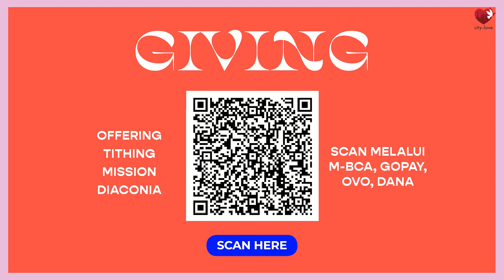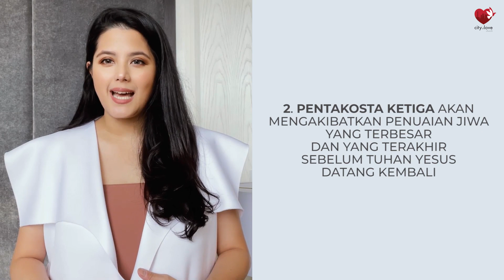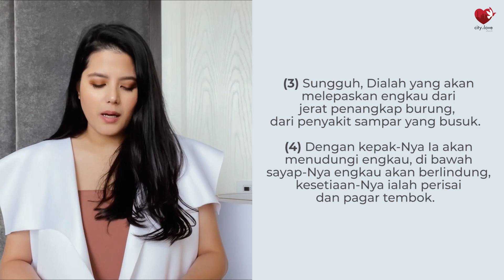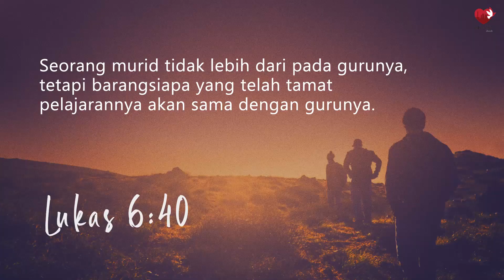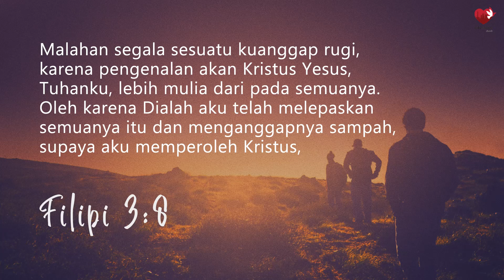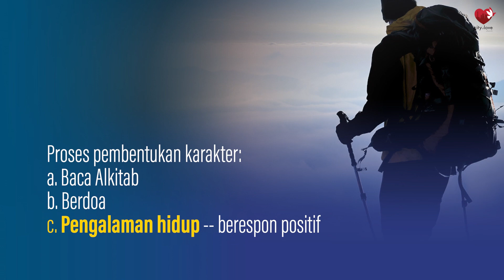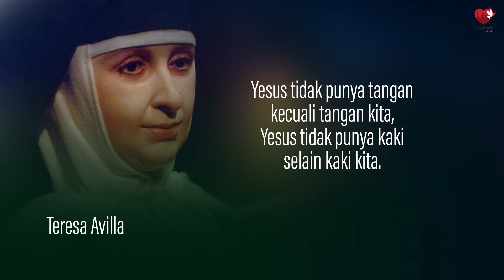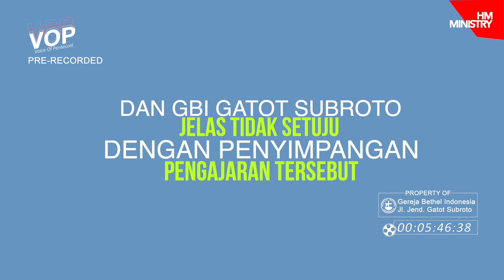Tumbuh Dewasa Serupa Kristus - Pdt. Dr. Rubin Adi Abraham | 17/01/21 | Sunday Service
Song names this week
1. Goodness of God - Bethel Music
2. Tak Tertandingi - NDC Worship
3. Kau Bagianku - CLC Worship